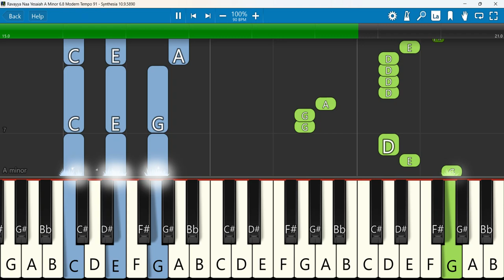Ravayya Naa Yesaiah Keyboard Notes A Minor 6/8 Modern Tempo 91 | రావయ్యా నా యేసయ్యా | Yellavva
రావయ్యా నా యేసయ్యా.. | Ravayya Naa Yesaiah | 2023 Latest Song | Telugu Christian Song | Sis.Yellavva
 Keyboard Notes